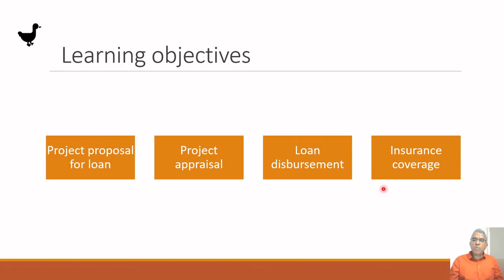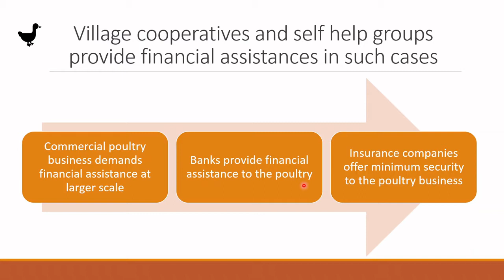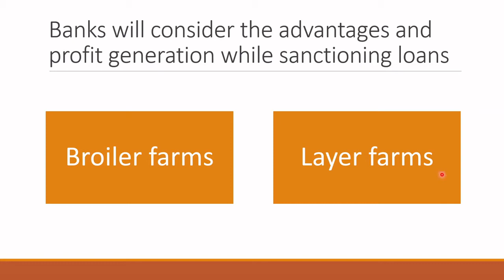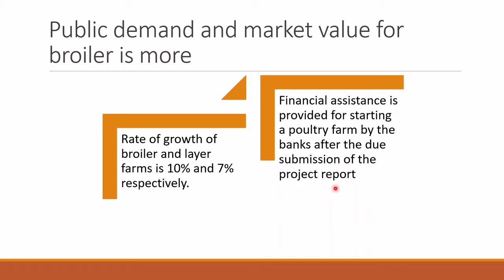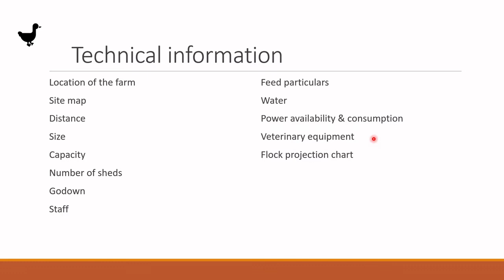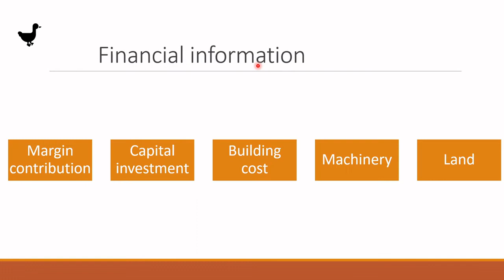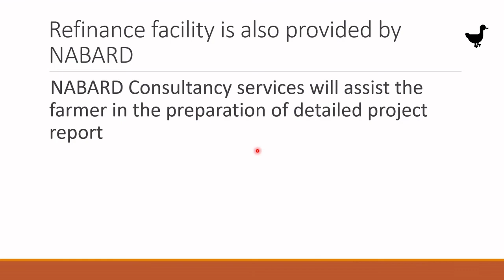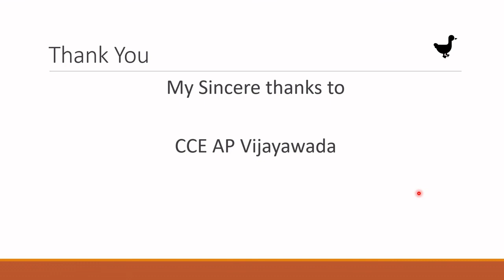Poultry project report for Bank loan and insurance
Skill development course -Poultry farming